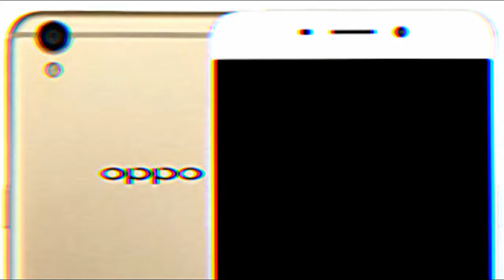"Unlocking Secrets: How to Effortlessly Open Any Mobile Back Cover (Including Oppo A37f!)"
How to Open Oppo a37f back cover
without using any tool or if you don't have tools to open this is the easy way to remove back cover.

In this video i have shown how to remove any mobiles back cover without using any tool.
By this way you can remove any mobile back cover.